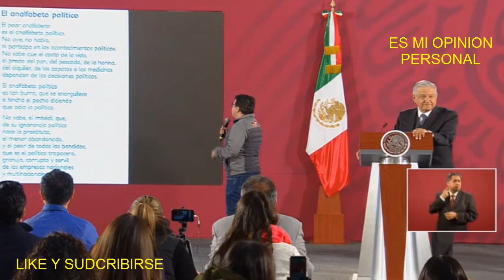LOS REPORTEROS Y PERIODISTAS A LEÉR COMO NIÑOS EN KINDER, EN PLENA CONFERENCIA.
LOPEZ OBRADOR LOS PUSO A LEÉR A LOS PERIODISTAS PARA  APRENDAN,  pura risa con esos periodistas.